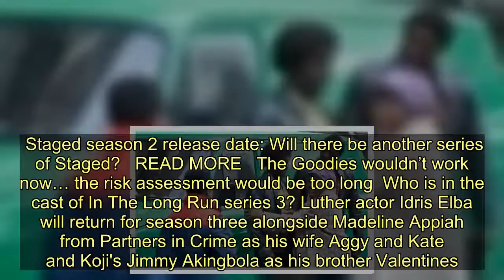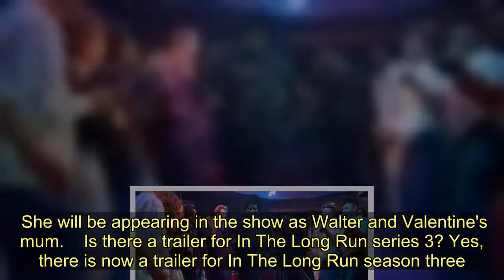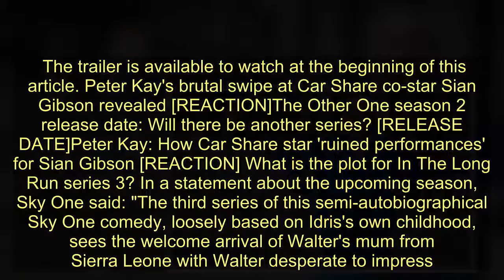In The Long Run season 3 release date, cast, trailer, plot: When will series 3 come out?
Sign up for FREE now and never miss the top Royal stories again.  Please see our Privacy Notice for details of your data protection rights. Actor Idris Elba is both the star and creator of In The Long Run, a comedy series based on his own childhood growing up in the 80s. The story around Walter Easmon (played by Idris Elba) and his family continues as his brother Valentine (Jimmy Akingbola) remains a strong influence in everyone's lives. Here's everything you need to know about watching In The Long Run. Trending     When does In The Long Run series 3 start? Season two of In The Long Run came out in October last year and thankfully, fans have very little time left to wait for the premiere of series three. The latest season of In the Long Run starts Thursday, July 23, at 10pm on Sky One. There will be a total of six episodes with the five remaining being shown in the same time slot every week. If you're not keen on waiting to watch the entire series though, all episodes will also be made available Sky on demand and on NOW TV once the first episode is shown on television. Staged season 2 release date: Will there be another series of Staged?   READ MORE   The Goodies wouldn’t work now… the risk assessment would be too long  Who is in the cast of In The Long Run series 3? Luther actor Idris Elba will return for season three alongside Madeline Appiah from Partners in Crime as his wife Aggy and Kate and Koji's Jimmy Akingbola as his brother Valentines. Comedian Bill Bailey will also be back as Bagpipes as well as Kirstie Shirley who is best known for playing Carly Wicks in EastEnders will be back as Kirsty and Human's Neil D’Souza as Rajesh. Joining the cast for series three will be fellow ex-EastEnders actress Ellen Thomas who portrayed Claudette Hubbard. She will be appearing in the show as Walter and Valentine's mum.    Is there a trailer for In The Long Run series 3? Yes, there is now a trailer for In The Long Run season three. The show's teaser shows the family getting ready for the arrival of Walter's mum and celebrating upon her arrival. But she won't take any funny business from her sons as she is quickly seen grabbing them both by the ears, a warning for what will happen if they didn't behave. The trailer is available to watch at the beginning of this article. Peter Kay's brutal swipe at Car Share co-star Sian Gibson revealed [REACTION]The Other One season 2 release date: Will there be another series? [RELEASE DATE]Peter Kay: How Car Share star 'ruined performances' for Sian Gibson [REACTION] What is the plot for In The Long Run series 3? In a statement about the upcoming season, Sky One said: "The third series of this semi-autobiographical Sky One comedy, loosely based on Idris's own childhood, sees the welcome arrival of Walter's mum from Sierra Leone with Walter desperate to impress. "Bagpipes has a near death experience that makes him question the mean